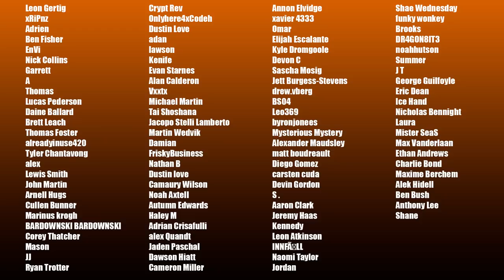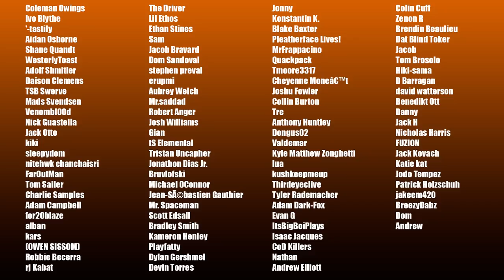SMOKING WEED IN A ABANDONED HOTEL (SCARY)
This channel and video are for EDUCATIONAL AND HARM PREVENTION PURPOSES. My goal is to entertain you and help prevent you from making poor choices.

Today's video is the third spooky story I have about the time my friends and I explored an abandoned hotel and the ending sent shivers down my spine... Over some Tony Hawk Underground 2 (THUG PRO) gameplay.

✓ CAMERA SETUP:
→ Camera for Video
→ Camera for Photos
→ Main Camera Lens
→ Vlogging Camera Lens
→ AC Adapter
→ Desk Tripod
→ Main Camera Light
→ Color Changing Light
→ Action Camera

✓ AUDIO SETUP (MICROPHONE & HEADPHONES):
→ Audio Interface
→ Mic Arm
→ Amp & Preamp
→ Cable Connector for DAC/AMP

✓ COMPUTER SPECS:
→ Graphics Card
→ Water Cooler
→ Power Supply
→ M.2 Drive
→ Media Storage Drive
→ Computer Case
→ Mouse Pad
→ Main Monitor
→ Second Monitor
→ Third Monitor

✓ Coffee Supplies:
→ Coffee Maker

xCodeh is a participant in the Amazon Services LLC Associates Program, an affiliate advertising program designed to provide a means for sites to earn advertising fees by advertising and linking to amazon.com